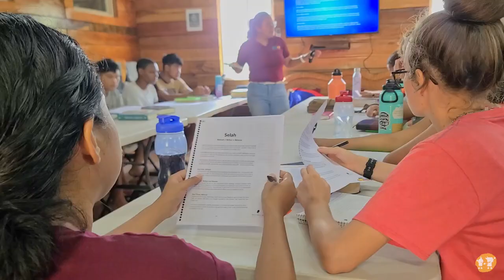All about Core Team at BCE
Take a look at what Core Team is all about and what all it takes to be a part of it. This diverse group of young people have been training for 3 weeks and are now ready to start running day camps in Belize City this summer. Pray for them as they answer God's call in their life.